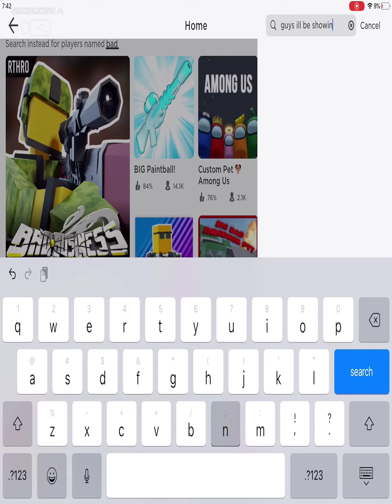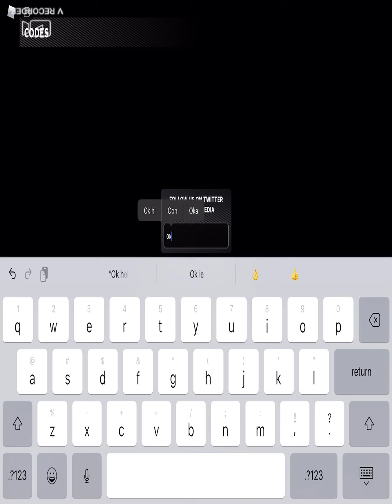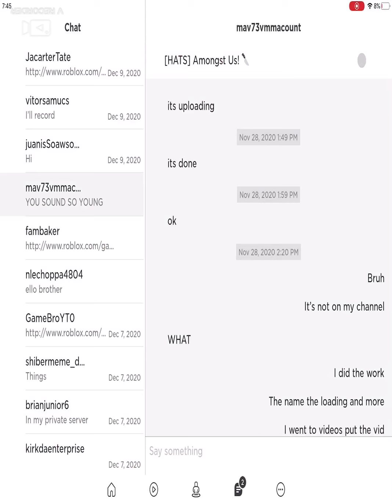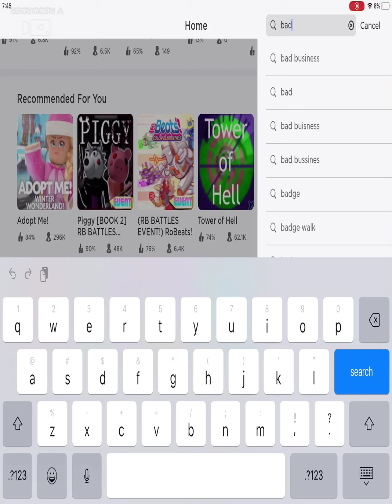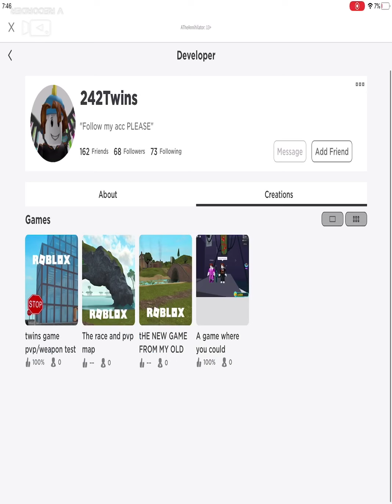The new code for the event hat